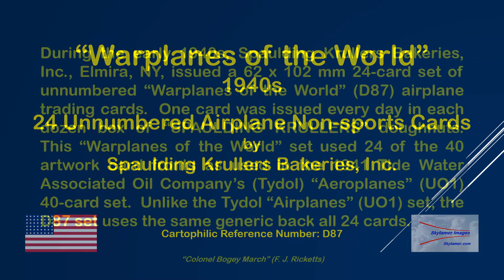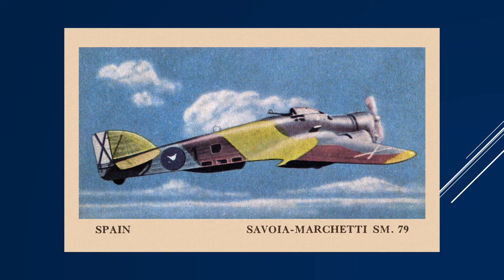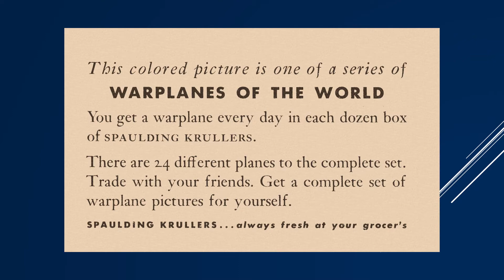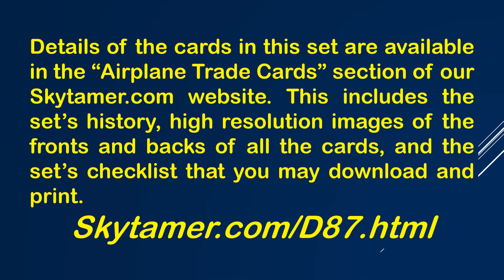1940s “Warplanes of the World” (D87) unnumbered 24-card set by Spaulding Krullers Bakeries, Inc.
During the early 1940s, Spaulding Krullers Bakeries, Inc., Elmira, New York, issued a 62 x 102 mm 24-card set of unnumbered “Warplanes of the World” (D87) airplane trading cards.  One card was issued every day in each dozen box of “SPAULDING KRULLERS” doughnuts. This “Warplanes of the World” set used 24 of the 40 artwork/card fronts as used in the 1941 Tide Water Associated Oil Company's (Tydol) “Aeroplanes” (UO1) 40-card set.  Unlike the Tydol “Airplanes” (U01) set, the D87 uses the same generic back all 24 cards.